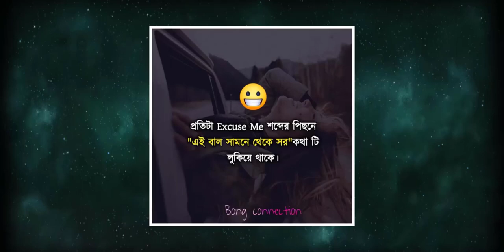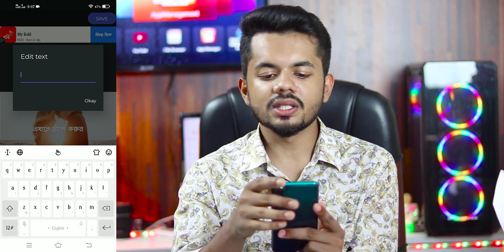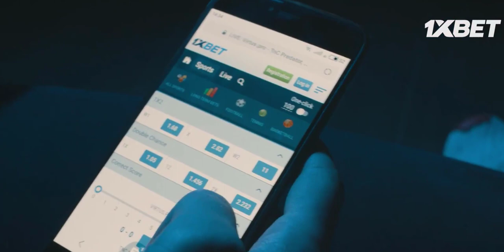How To Make Facebook Status Photo In Android | স্টাটাস ফটো তৈরি করুন খুব সহজেই | NIPUNSAHA